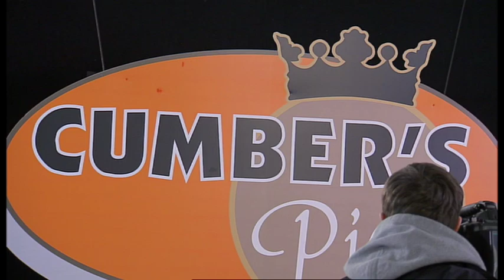Cumber's Pies | Burnistoun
Frankie Boyle stars in a local Burnistoun advert